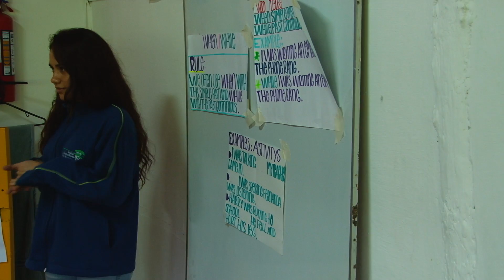Tomas de Berlanga School in Galápagos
The Tomas de Berlanga school is a bilingual educational institution on the island of Santa Cruz. Currently, the school serves about 180 students, and on average one-third of them receive scholarships from Lindblad Expeditions-National Geographic and other donors. Video by Brian Christiansen.